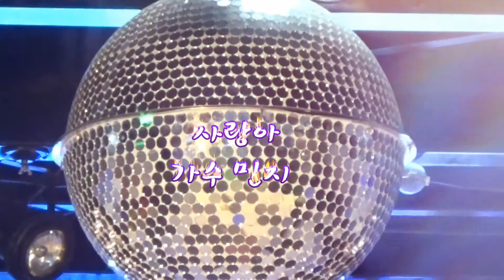가수 민지 사랑아 (원곡 장윤정) 제1회 윤희 가요축제한마당 새로와스튜디오